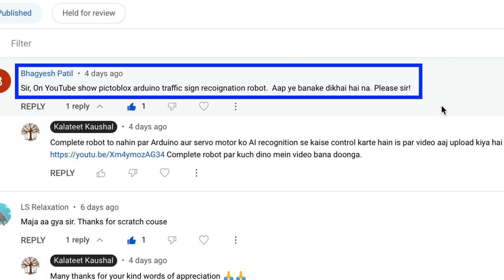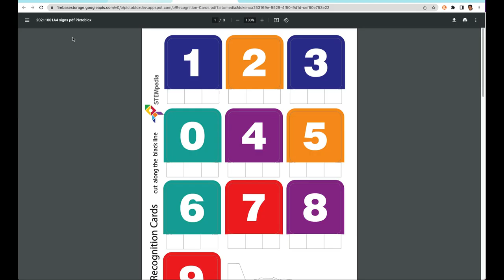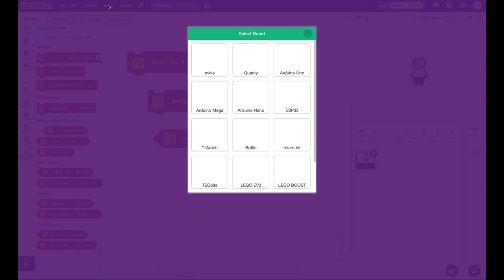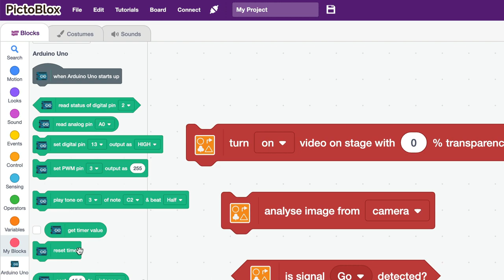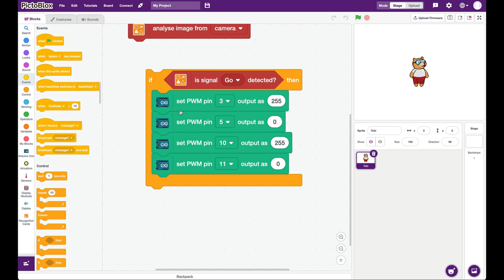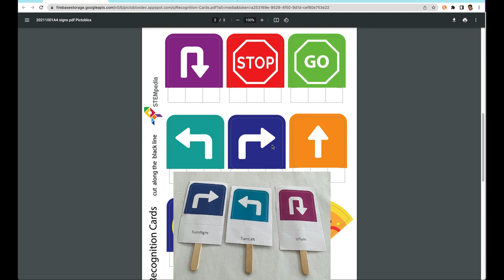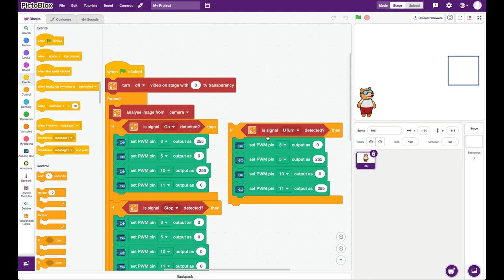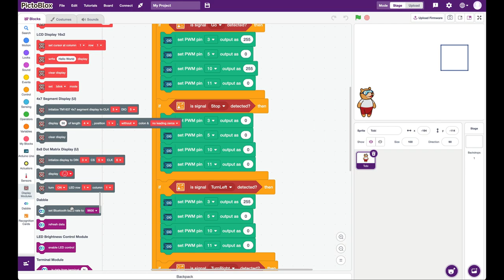AI in Scratch - Traffic Sign Recognising Smart Vehicle with Arduino (in Hindi)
In this video, using Machine Learning models and Arduino, we will learn how to make a Smart Vehicle that will recognise traffic signs to go straight, turn left, turn right, reverse and stop. We will use the free Pictoblox software to do block-based coding.